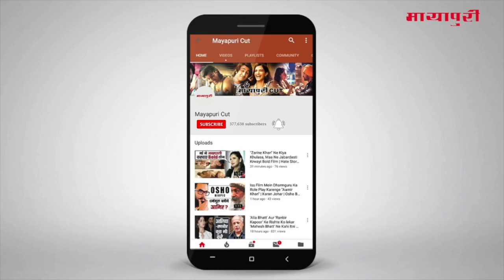“Jijaji Chhat Per Hain” TV Serial 07th January 2019 Full HD Episode | On Location Shoot